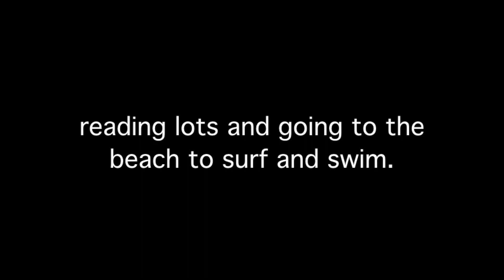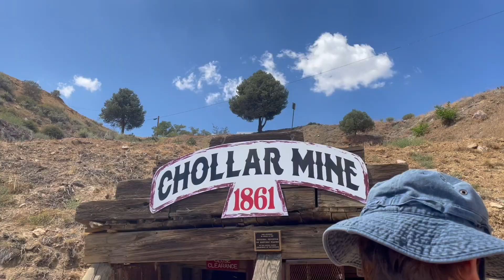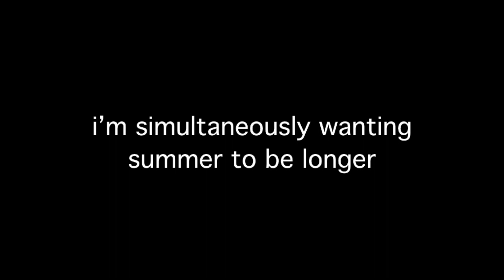how i spent august after my first year of college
august was wonderful